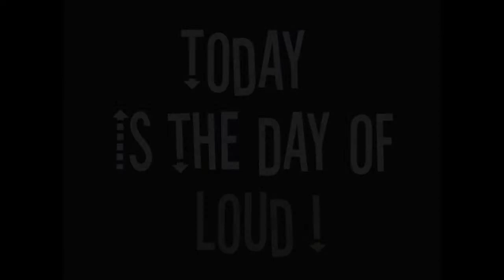DJ Acsoft - One Day One Mix 056 [Minimal Techno]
Hi everybody !!
Today it's gonna be Minimal !!
3 huge techno track !!

Enjoy & See you Tomorrow !

You can join me on Facebook at Aurelien Collombet Acsoft

Made in live Condition
Stuff : CDJ 1000 + Xone 92 + Efx 1000

Tracklist :
01 -  Ken Ishii - The Buddah's Ear (Markantonio Roberto Capuano Remix) [Impact Mechanics]
02 - Maxime Dangles - Diskover (Hauk'n Baum Remix) [Parquet Recordings]
03 - Marc Reeve - Drumatic (Original Mix) [Drumcode]